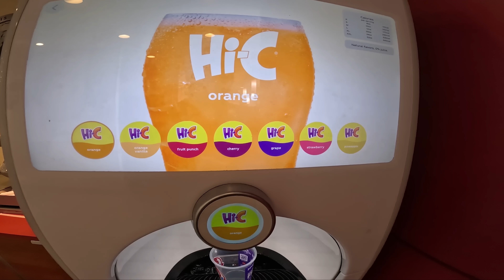PRZEGLĄD AMERYKAŃSKICH FAST FOOD'ÓW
📍Odwiedziliśmy lokale na Florydzie :D

🛒☕  GDZIE KUPISZ KAWĘ STACJONARNIE:
1.  „Market Wolna”, Komorniki ulica Młyńska 24
2.  „Market Wolna”, Przeźmierowo ulica Rynkowa 156
3.  „Market Wolna”, Wrocław ulica Kościuszki 105
4. „Tea Club”, Puszczykowo ul. Poznańska 75A Rynek
5. Cukiernia H. Piskorska Poznań Ul. Paderewskiego 11
6. Cukiernia H. Piskorska Poznań Ul. Dąbrowskiego 33
7. Cukiernia H. Piskorska Poznań Oś. Jagiellońskie 130
8. Cukiernia H. Piskorska Poznań Oś. Przyjaźni 125C
9. Cukiernia H. Piskorska Poznań CH King Cross ul. Bukowska 156
10. Cukiernia H. Piskorska Poznań Oś .Kosmonautów   104c/ 17
11. Cukiernia H. Piskorska Krosno k/Mosiny Ul. Boczna 38/1
12. "Metka Deluxe" Luboń ulica Wschodnia 22G/72
13. "Sweets Tabaco" Mosina Plac 20 Października 18
14. Cukiernia E. Kasprzak Jarocin ul. Dąbrowskiego 3
15. Cukiernia E. Kasprzak Jarocin ul. Przemysłowa 1C Centrum Słoneczne
16. Cukiernia E. Kasprzak Jarocin ul. Kościuszki 16a KAUFLAND
17. Cukiernia E. Kasprzak Pogorzela Ul. Armii Poznań 2
18. Cukiernia E. Kasprzak Ostrów Wlkp. Ul. Głowackiego 71A
19. Cukiernia E. Kasprzak Środa Wlkp. Ul. Hallera 16b
20. Cukiernia E. Kasprzak Śrem ul. Gostyńska 17
21. Cukiernia E. Kasprzak Radoszkowo Drugie  ul. Radoszkowo Drugie 22
22. Herbaciarnia Art Tea Leszno ul. Kościelna 19
23. NAHAMA BUŁA Murowana Goślina UL. Graszyńskeigo 1
24. Cukiernia Książ Września Rynek 21
25. Cukiernia Książ Września Ul. Kutrzeby 8c
26. Łobza Piekarnia Zaniemyśl ul. Poznańska 1
27. Łobza Piekarnia Poznań ul. Marcelińska 76
28. Łobza Piekarnia Poznań ul. Szeherezady 2 (os. Bajkowe)
29. Łobza Piekarnia Środa Wielkopolska ul. Dąbrowskiego 12
30. Łobza Piekarnia Środa Wielkopolska ul. Kościuszki 47B
31. Łobza Piekarnia Środa Wielkopolska ul. Strzelecka 42
32. Łobza Piekarnia Śrem ul. Chłapowskiego 19A
33. Łobza Piekarnia Kórnik Plac Niepodległosci 25
34. Łobza Piekarnia Września ul. Sienkiewicza 9
35. Łobza Piekarnia Jarocin ul. Wrocławska 13
36. Cukiernia Zborowscy Wągrowiec ul. Gnieździeńska 22
37. Cukiernia Zborowscy Wągrowiec ul. Mikołajczyka 62
38. Cukiernia Zborowscy Wągrowiec ul. Słowackiego 5

☕GDZIE WYPIJESZ NASZĄ KAWĘ:
1. „Balu Bal”, Puszczykowo ulica Rynek
2. "Domki sekwoja" Dziwnów Daglezji 101
3. "Projekt Kuchnia" Poznań ul. Półwiejska 42 ( STARY BROWAR)
4. "Restauracja Papierówka" Zielona 8, Poznań